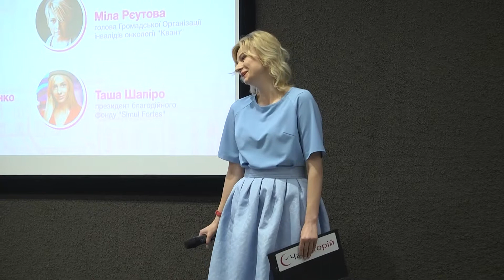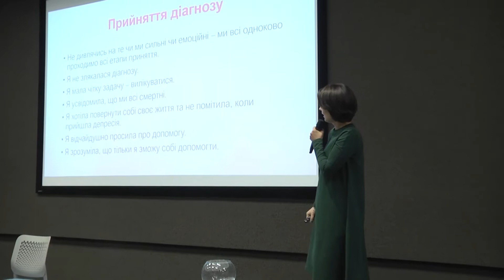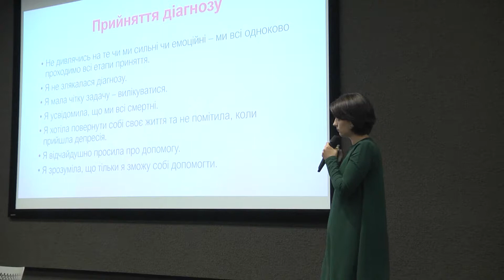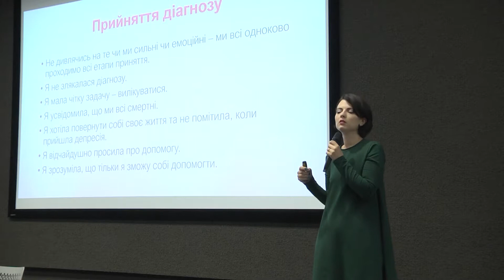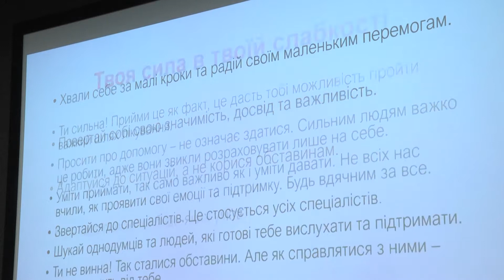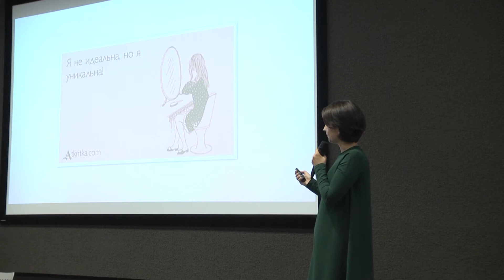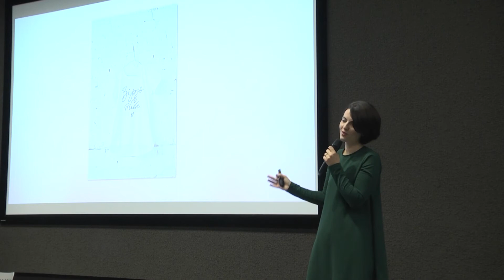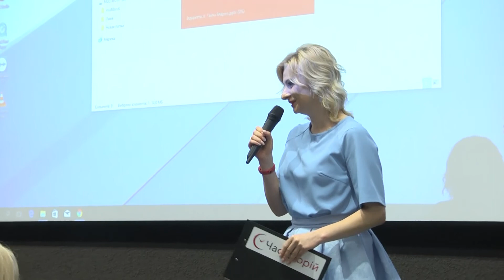Inspiration Day. Onco Talks Lviv - Відверта розмова про рак - спікер 7